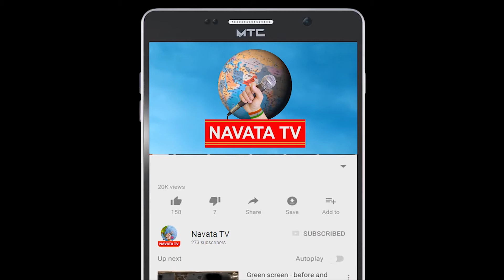కేంద్ర మంత్రికి తప్పని కరోనా లాక్ డౌన్ కష్టాలు | Breakin news | Navata Tv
Hey guys!